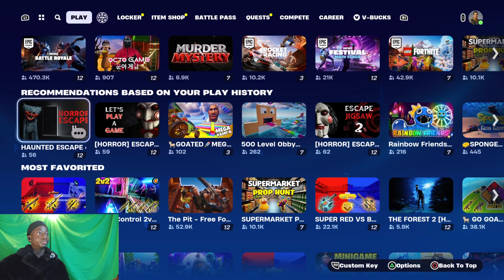FIRST TIME Playing FORTNITE In 7 YEARS!! *AM I RANKED?*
I'M LAUNCHING A BOOK!